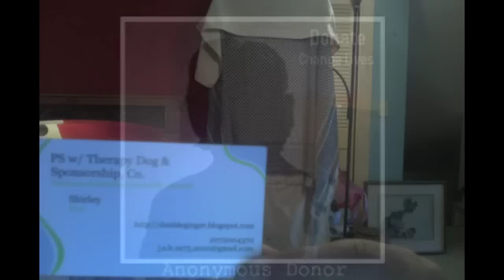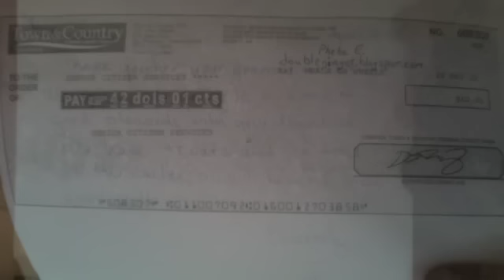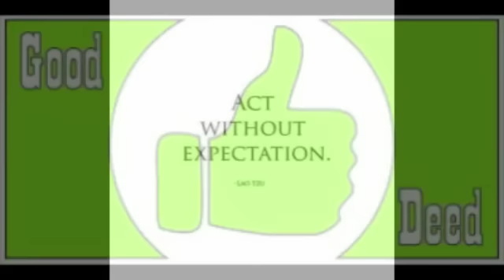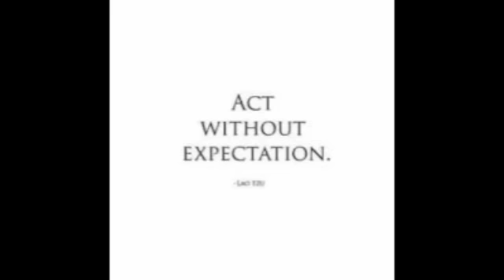Peer Support w_ Therapy Dog & Sponsorship